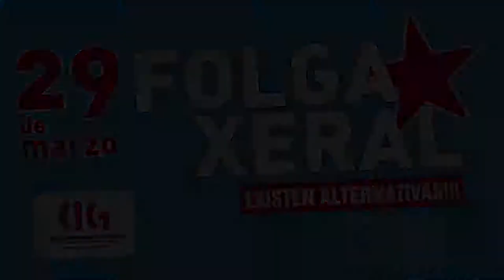Día da Clase Obreira 2012 en Vigo - Intervención de Serafín Otero - CIG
Día da Clase Obreira 2012 en Vigo - Intervención de Serafín Otero, secretario comarcal da CIG en VIgo